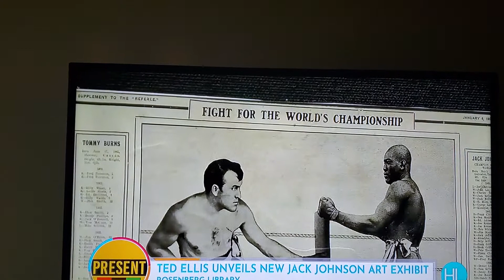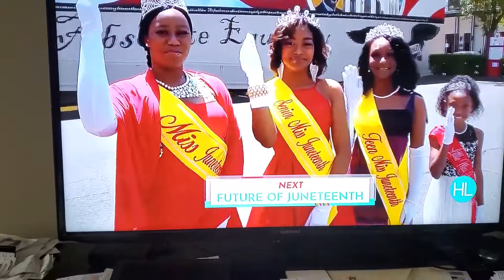June 17, 2022